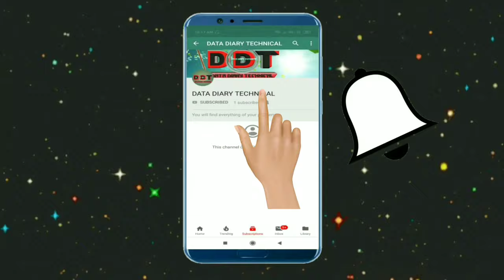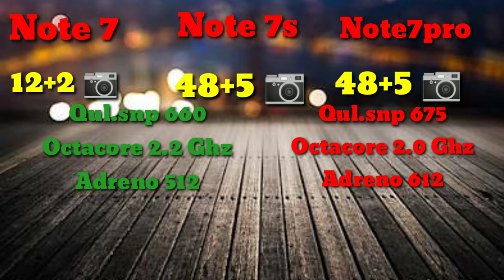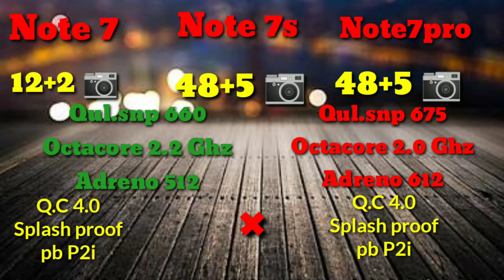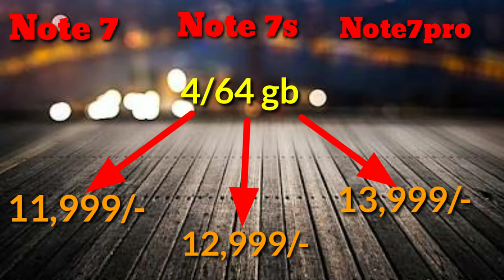Redmi note 7 series ka true idea and comparison full in hindi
Hi friends
May hun om
Ish video may meny bataya hay ki redmi ki 7 series ka tino phone ki bary may bataya hay aap video ko jarur dekhy or agar aap chahat hay ek phone kharidne ko or or redi 7 series ka to video ko puri dekhe or meri channel ko subscribe kary